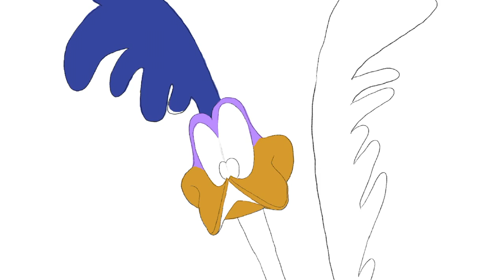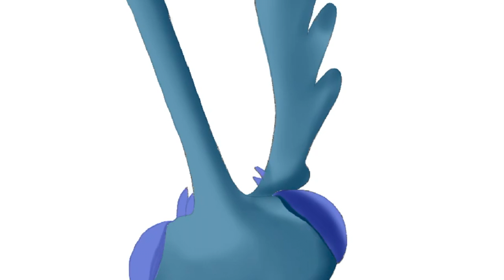How To Draw Beep In Under 3 mins how to draw Beep in under #3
How To Draw "Beep" In Under 3 mins

Did you catch the clue in the title? 😅

I'm enjoying these little strolls down memory lane 💖

Check out the other videos in the Who's Day?  Tuesday!! Playlist